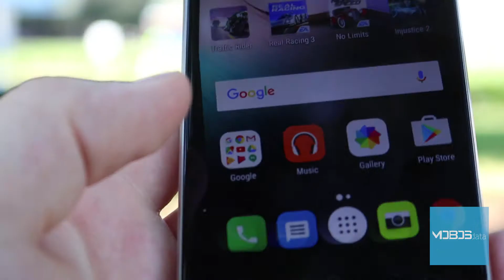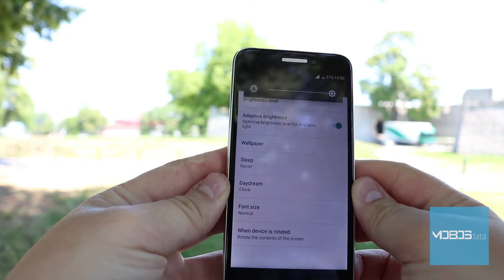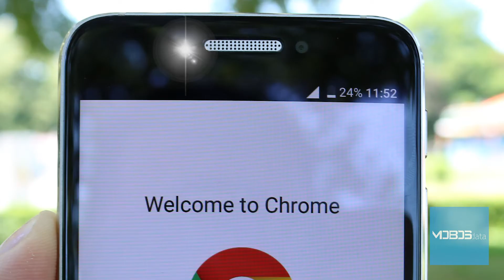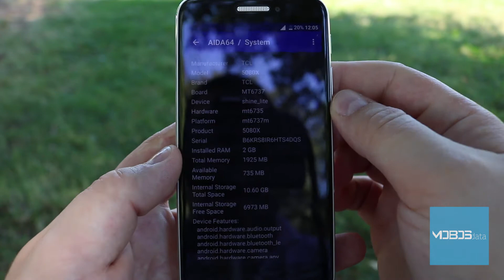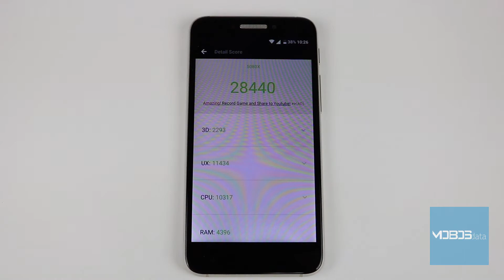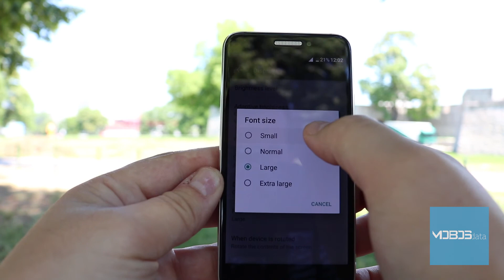Alcatel Shine Lite Recenzija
Testirali smo Alcatel Shine Lite, pogledajte naše utiske, kliknite na "prikaži više"!

Nakon otpakivanja Alcatel Shine Lite, testiranja performansi u igrama, hard resetovanja i tutorijala za umetanje SIM kartica MOBOSdata tim se pozabavio detaljnim pregledom mogućnosti Alcatel Shine Lite. Test smo podijeili u nekoliko sekcija:

- uvodni dio koji se bavi samim pozicioniranjem Alcatel Shine Lite  na tržištu, trenutnom ponudom proizvoda tog proizvođača, sadržajem fabričkog pakovanja, ponuđenim verzijama i našim prvim utiscima.

- dio koji se bavi ekranom Alcatel Shine Lite, kako se pokazao u odnosu na konkurenciju, kakav mu je prikaz boja, oštrina, rezolucija, preglednost kao i koja tehnologija je upotrebljena za izradu.

- dio za hardver i operativni sistem kao jako bitne segmente svakog modernog uređaja. Tu ćete pronaći jako detaljne specifikacije o Alcatel Shine Lite, naše mišljene o performansama uređaja i detalje o Operativnom Sistemu

- dio za kameru koji detaljiše kakve fotografije pravi Alcatel Shine Lite, kakve tehnologije su primjenjenje i iskustvo korištenja same kamere.
- dio okrenut ka povezivanju, bilo bežično ili putem kabla, ukratko sve o konekcijama koje podržava Alcatel Shine Lite

- segment okrenut ka bateriji Alcatel Shine Lite, njenoj autonomiji, vremenu potrebnom za njeno potpuno punjenje i svim ostalim parametrima vezanim za bateriju.

- završne riječi našeg tima sa jasno prikazanim PREDNOSTIMA/MANAMA Alcatel Shine Lite

Vidimo se!